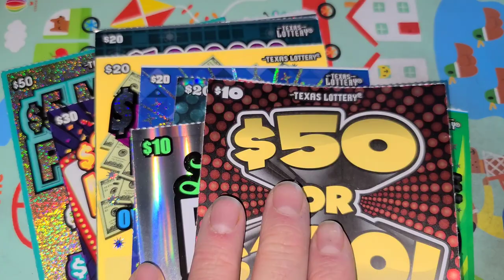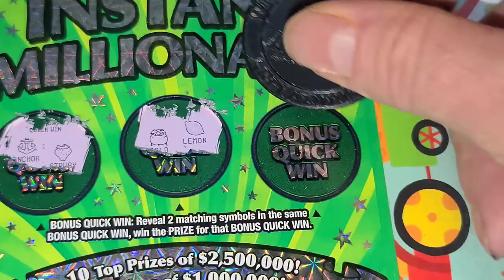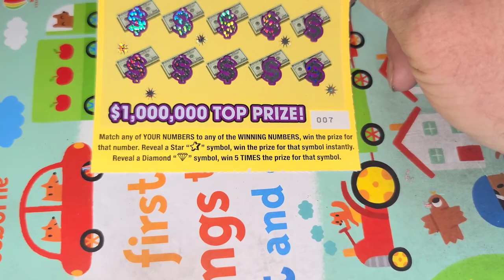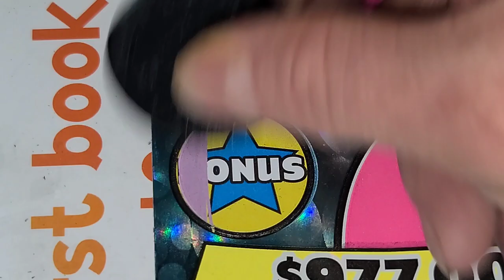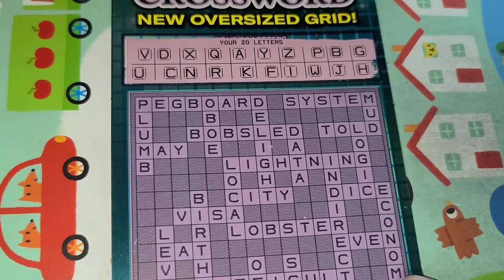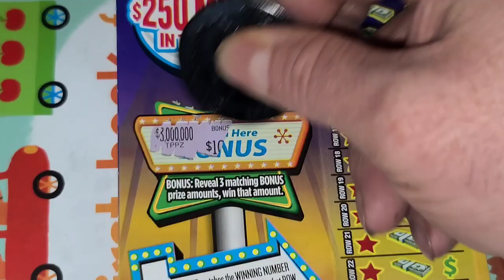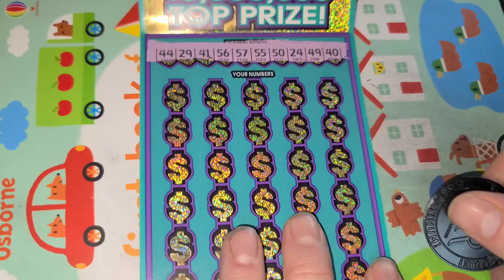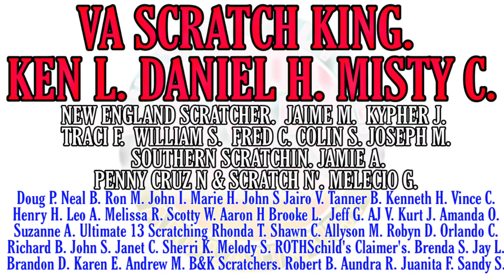DOUBLER FOR THE WIN! $270 in Texas Lottery scratch off tickets! ARPLATINUM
ARPLATINUM
6942 FM 1960 EAST #189

VA SCRATCH KING
KEN L.
DANIEL H.
MISTY C.
NEW ENGLAND SCRATCHER.
JAIME M.
KYPHER J.
TRACI F.
WILLIAM S.
FRED C.
COLIN S.
JOSEPH M.
SOUTHERN SCRATCHIN
JAMIE A.
PENNY CRUZ N & SCRATCH
MELECIO G.
Doug P.
Neal B.
Ron M.
John I.
Marie H.
John S
Jairo V.
Tanner B.
Kenneth H.
Vince C.
Henry H.
Leo A.
Melissa R.
Scotty W.
Aaron H
Brooke L.
Jeff G.
AJ V.
Kurt J.
Amanda O.
Suzanne A.
Ultimate 13 Scratching
Rhonda T.
Shawn C.
Allyson M.
Robyn D.
Orlando C.
Richard B.
John S.
Janet C.
Sherri K.
Melody S.
ROTHSchild's Claimer's.
Brenda S.
Jay L.
Brandon D.
Karen E.
Andrew M.
B&K Scratchers.
Robert B.
Aundra R.
Juanita F.
Sandy S.